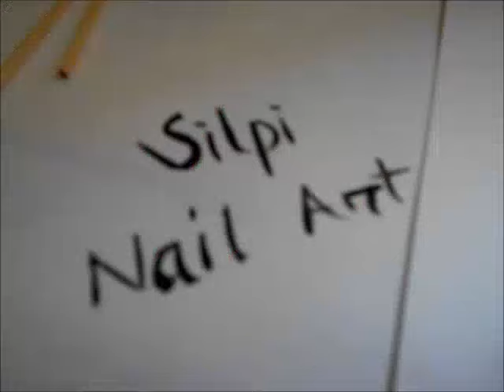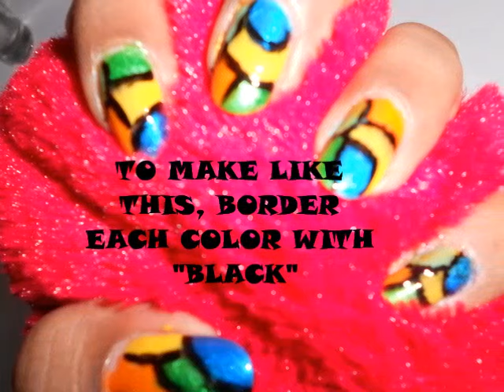How to make mosaic design on your nails : Indian Nail Design By Shilpi